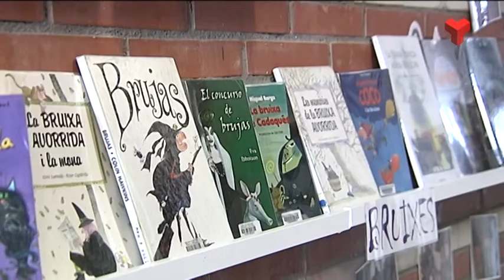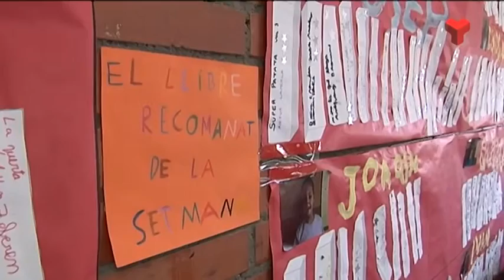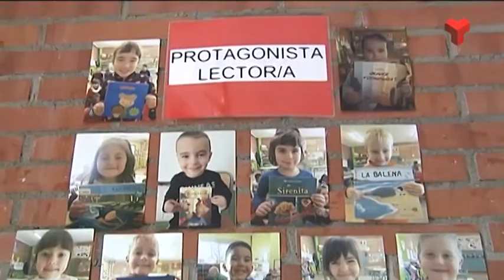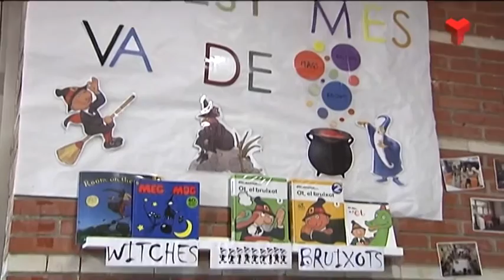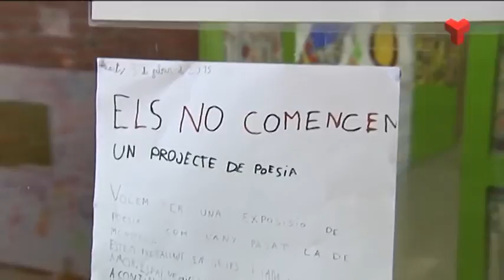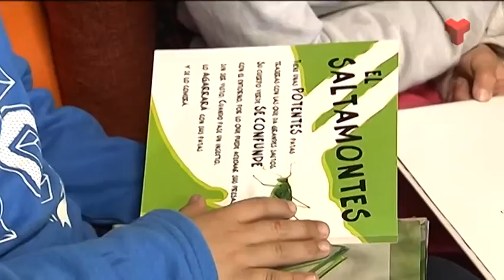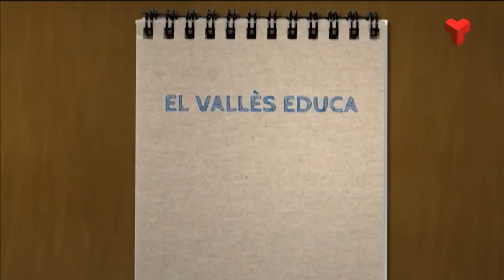Lectura a l'escola Francesc Aldea de Terrassa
Fragment del vídeo del programa 'El Vallès Educa' de Canal Terrassa publicat el 3 de març de 2015 amb la visita a l'escola Francesc Aldea de Terrassa.